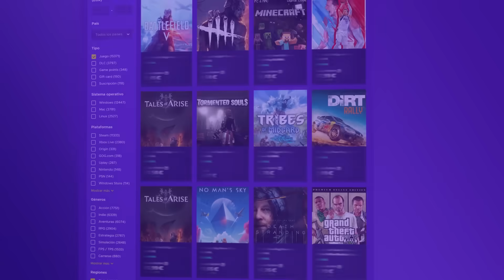EL DOWNGRADE de FORZA HORIZON 5 🔥😱 Xbox Series X - Xbox Game Pass - PS5